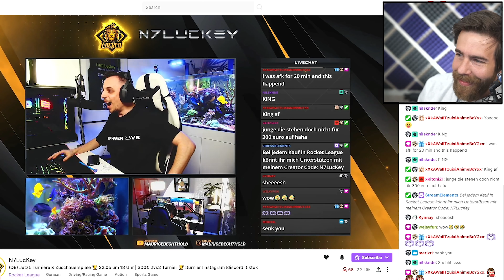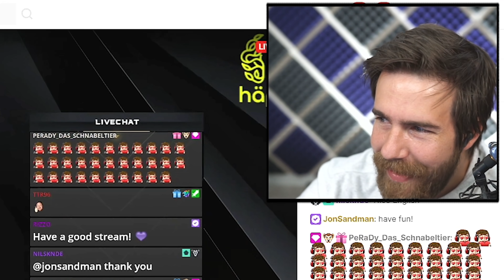TRYING TO FREESTYLE WITH RIZZO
N7 (give him a follow)